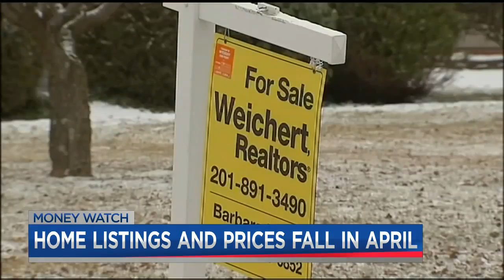FOX Carolina is partnering with Lilamax for Money Watch with Jane King. 5/6